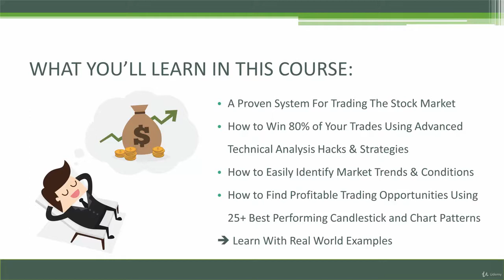Stock Trading Bootcamp For Traders & Investors (NEW 2020) - learn Stock Trading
What you'll learnMaster All Advanced Stock Trading Tactics and Proven Hacks & Consistently Grow Your Portfolio With Ease With Real World Examples Included!Dedicated Support from the Course Instructors and the Learning Community. 100% Questions Answered Within 24 Hours!How to Build a Solid Strong Technical Analysis Foundation For Stock TradingHow to Use Technical Indicators Effectively For Stock TradingHow to Trade Horizontal Support & Resistance LevelsHow to Trade Fibonacci & Fibonacci ExtensionsHow to Trade Exponential Moving Averages (EMA)How to Trade Moving Average Convergence Divergence (MACD)How to Trade Bollinger Bands (BB)How to Trade Parabolic Stop & Reverse (Parabolic SAR)How to Trade Candlestick Patterns Effectively Along With Technical IndicatorsHow to Trade Engulfing CandlesticksHow to Trade Harami CandlesticksHow to Trade Hammer & Hanging Man CandlesticksHow to Trade Doji CandlesticksHow to Trade Marubozu CandlesticksHow to Trade Inverted Hammer & Shooting Star CandlesticksHow to Trade Morning & Evening Star CandlesticksHow to Trade Three White Soldiers & Three Black Crows CandlesticksHow to Trade Chart Patterns Effectively Along With Technical IndicatorsHow to Trade Rounding Tops & BottomsHow to Trade Rectangle Tops & BottomsHow to Trade Double Tops & BottomsHow to Trade Head & ShouldersHow to Trade Cup & HandleHow to Trade Dead Cat BounceHow to Trade Wedges & TrianglesHow to Trade Flags & PennantsAnd a lot more...Show moreShow less
Attention Traders, Investors & Stock Market Lovers!Finally You'll Master All Advanced Stock Trading Tactics and Proven Hacks & Consistently Grow Your Portfolio With Ease. Get Results or Your Money Back!The Stock Trading Bootcamp is designed to provide you with a complete step-by-step system for stock trading. This course will help you build a strong solid technical analysis foundation so that you can easily earn extra profits weekly trading stocks from home.In this course, you'll master how to use the most effective technical indicators on earth along with candlesticks and chart patterns to easily predict the next market moves with high accuracy.You'll also learn secret hacks like profitable stock trading strategies, how to trade with Fibonacci tools, advanced support & resistance tactics, and a lot more...
In this course, you will learn... Master All Advanced Stock Trading Strategies & Profitable Hacks With Real World Examples Included!How to Build a Solid Strong Technical Analysis Foundation For Stock TradingHow to Use Technical Indicators Effectively For Stock TradingHow to Trade Horizontal Support & Resistance LevelsHow to Trade Fibonacci & Fibonacci ExtensionsHow to Trade Exponential Moving Averages (EMA)How to Trade Moving Average Convergence Divergence (MACD)How to Trade Bollinger Bands (BB)How to Trade Parabolic Stop & Reverse (Parabolic SAR)How to Trade Candlestick Patterns Effectively Along With Technical IndicatorsHow to Trade Engulfing CandlesticksHow to Trade Harami CandlesticksHow to Trade Hammer & Hanging Man CandlesticksHow to Trade Doji CandlesticksHow to Trade Marubozu CandlesticksHow to Trade Inverted Hammer & Shooting Star CandlesticksHow to Trade Morning & Evening Star CandlesticksHow to Trade Three White Soldiers & Three Black Crows CandlesticksHow to Trade Chart Patterns Effectively Along With Technical IndicatorsHow to Trade Rounding Tops & BottomsHow to Trade Rectangle Tops & BottomsHow to Trade Double Tops & BottomsHow to Trade Head & ShouldersHow to Trade Cup & HandleHow to Trade Dead Cat BounceHow to Trade Wedges & TrianglesHow to Trade Flags & PennantsAnd a lot more...
What is more?You will get a lifetime access to this course, without any limits!The course will keep updating frequently with more up-to-date learning resources.Get dedicated support from the course Instructors and the learning community anytime you need!You will also get a 30-DAY MONEY BACK GUARANTEE, so don't hesitate to give yourself a chance to learn new things by just taking this course now!
So let me ask you this...  Will your investment portfolio grow much faster in the next 12 months after having this stock trading system...Do you have some money to invest?Are you reasonably intelligent?Does your family need extra care or support?Are you willing to learn a new skill that guarantees you a second income for the rest of your life?Would you like to work less and make more?I will assume your answers are the same as mine...
Then You Have 2 Clear Choices1. Keep doing things the way you have been and remain frustrated, lose money and simply get use to your average li